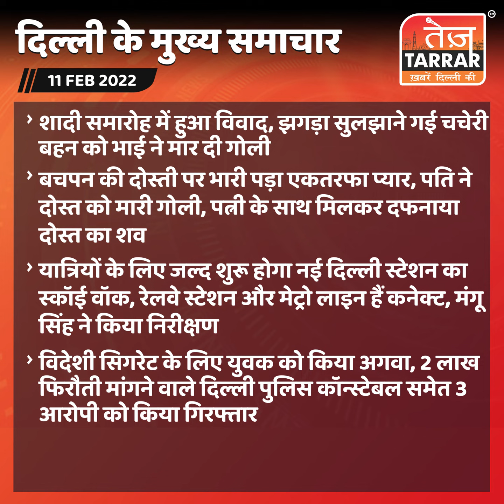Headlines:11 February Delhi News | दिल्ली की बड़ी खबरें | दिल्ली के मुख्य समाचार | Delhi News Update